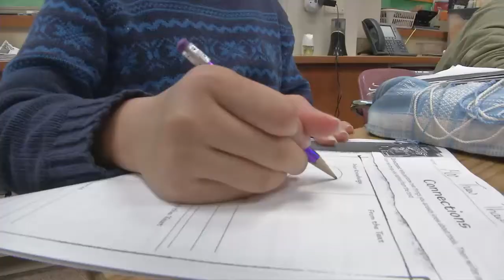Linwood Monroe Arts Plus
Linwood Monroe Arts Plus School.